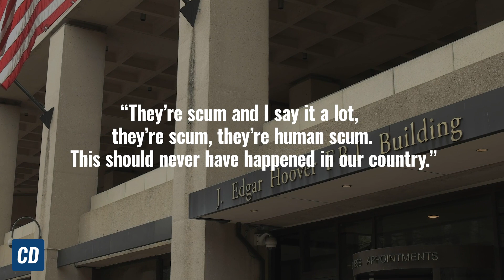Michael Flynn Exonerated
After official documents were released last week that showed the FBI’s intentional entrapment of Micheal Flynn under the leadership of President Obama and James Comey, many conservatives predicted the Department of Justice would be forced to clear his name.

Stay Updated...